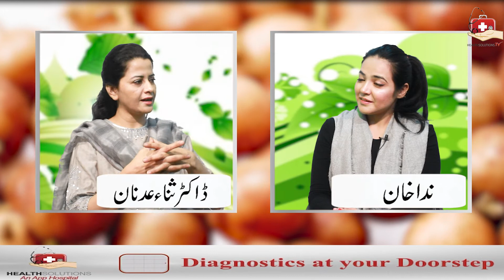Health is Wealth II How was this whole year regarding HealthII CEO HS Dr Sana Adnan II Nida Khan